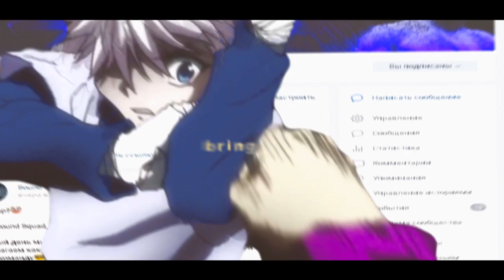jus a thot